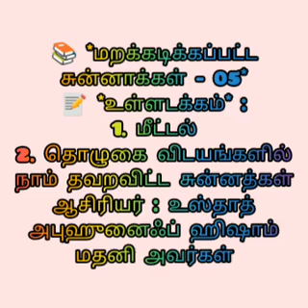மறக்கடிக்கப்பட்ட சுன்னாக்கள் - 05